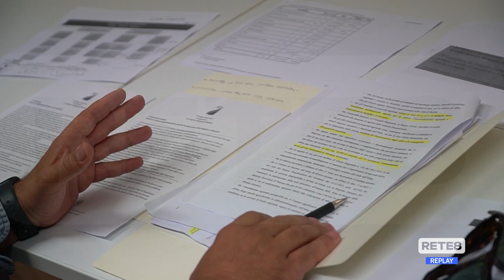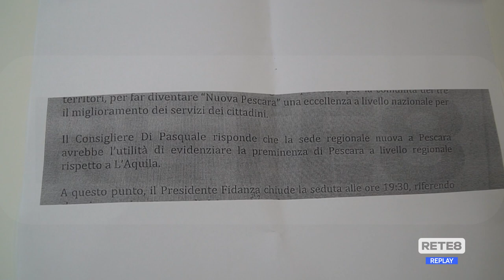L'Aquila - Sede Regione a Pescara, il Pd parla di depauperamento